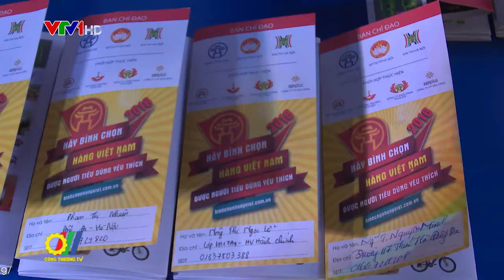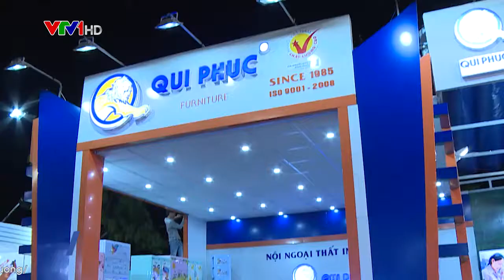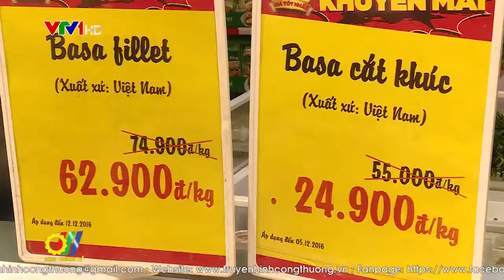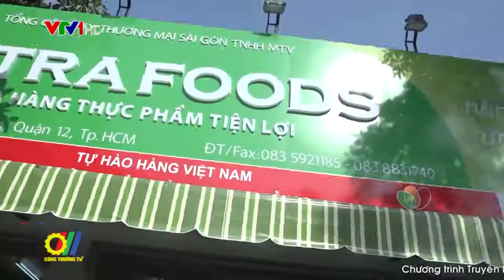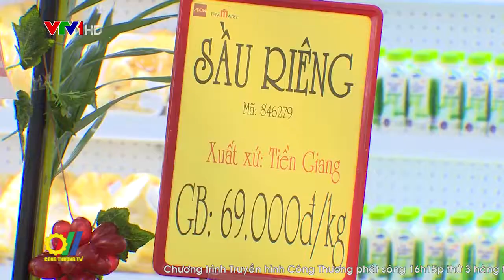Các kênh bán lẻ hiện đại tiếp sức cho hàng Việt Nam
Sau 10 năm, cuộc vận động người Việt Nam ưu tiên dùng hàng Việt Nam đã tạo được những chuyển biến rõ nét trong tâm lý và thói quen sử dụng của người tiêu dùng. Trước đây hàng hóa trên thị trường chủ yếu là các sản phẩm đến từ nhiều nước, đặc biệt là từ Trung quốc, Thái Lan thì hiện nay, hàng Việt Nam đã chiếm ưu thế từ hệ thống các chợ truyền thống cho đến các siêu thị, Trung tâm thương mại…